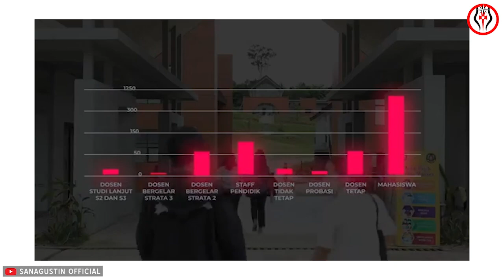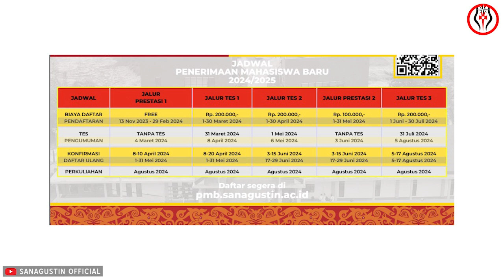Kampus Baru, Peluang Baru Bergabunglah dengan Universitas San Agustin Kalimantan Barat